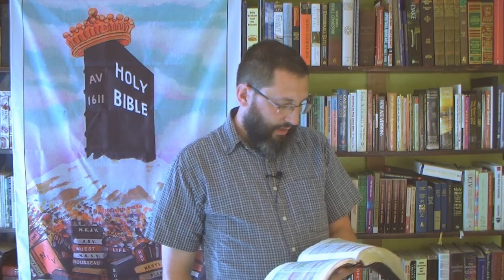2 Simple Questions For Post Tribbers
Isaiah 8:20b  "...if they speak not according to this word, it is because there is no light in them."